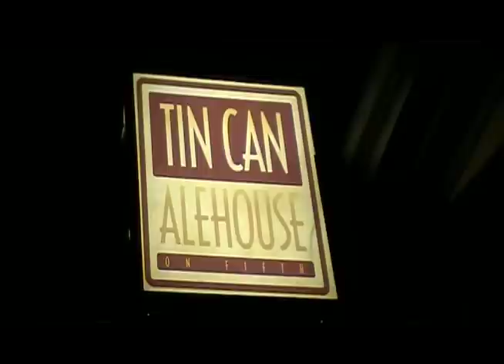Wires in the Walls - Crutch and a Crown (live 10/23/10)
Los Angeles-based indie rock band Wires in the Walls performs their original song Crutch and a Crown live at the Tin Can Alehouse in San Diego on October 23rd, 2010.